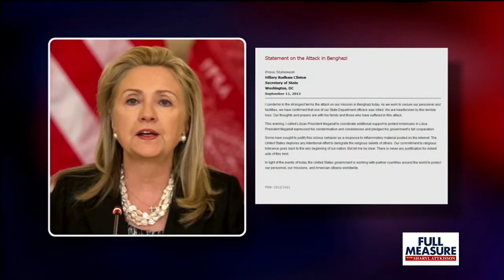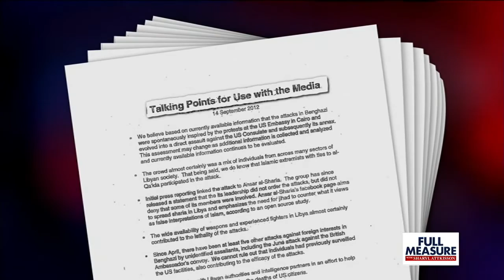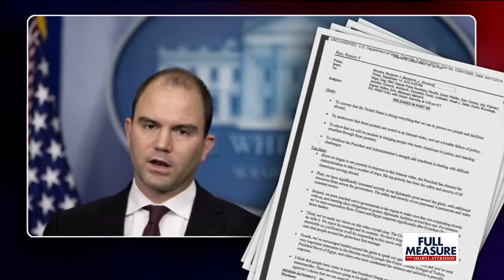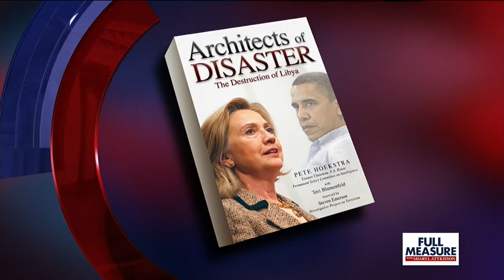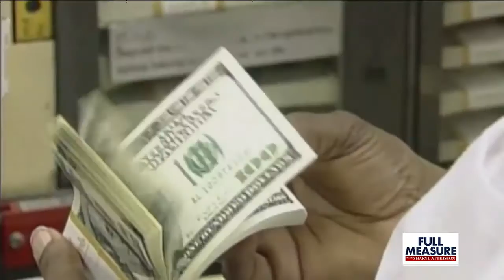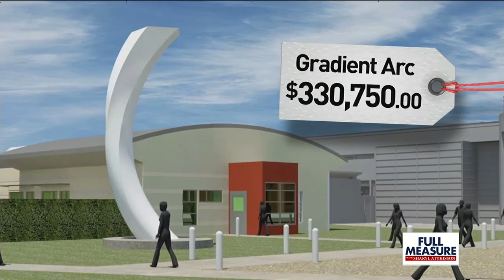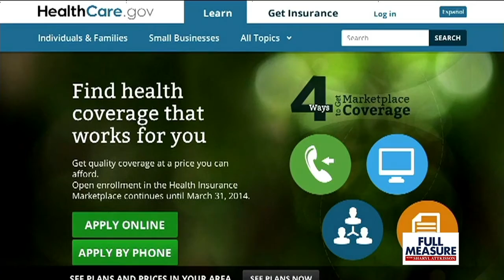Full Measure Episode 3: Oct. 18, 2015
ON THIS EPISODE OF FULL MEASURE:

- Benghazi: What we know today that we didn’t know then (from the journalist receiving an investigative Emmy nomination for Benghazi coverage).
- Hillary Clinton's longtime associate and supporter, former White House counsel Lanny Davis sits down with Sharyl to discuss the Benghazi investigation.
- Former House Intel Committee Chairman Republican Pete Hoekstra talks about missteps in U.S. policy and why Libya dictator Gaddafi became an unlikely U.S. ally in the War on Terror before his death.
- We 'Follow the Money' to the Department of Veterans Affairs for a closer look at art purchased with tax payer dollars.